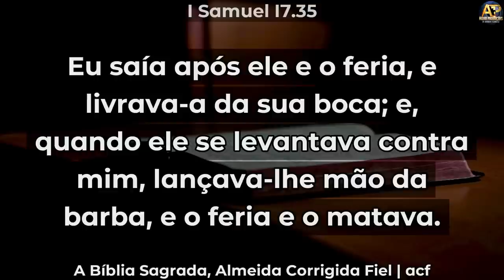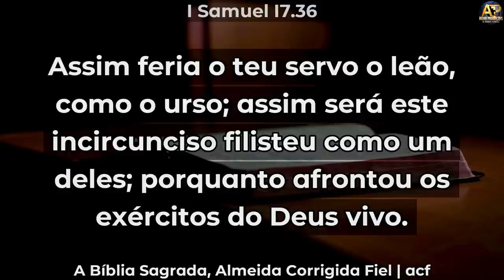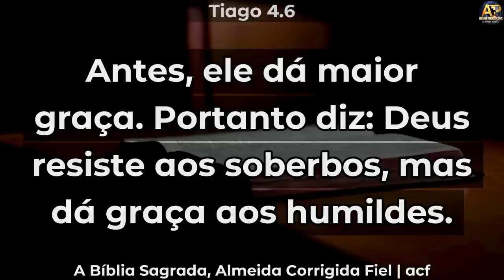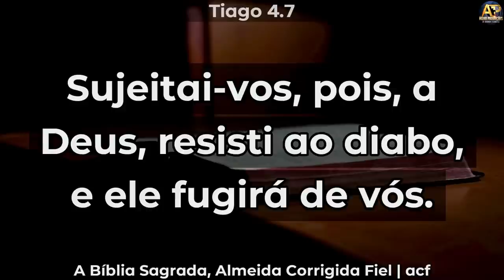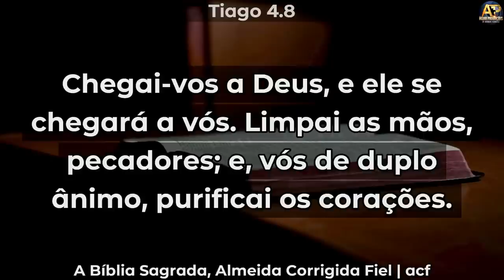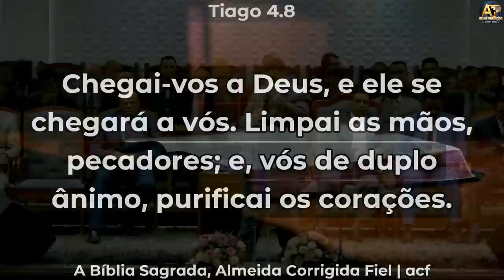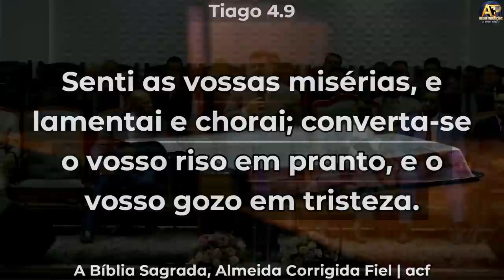Pr Edi Vinagre - A importância de vencer o Urso e o Leão antes do Gigante